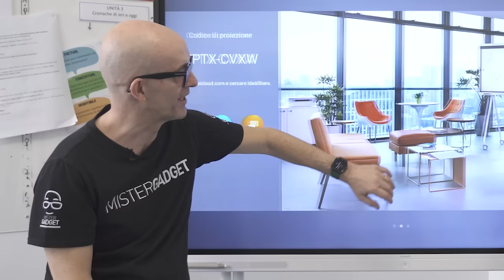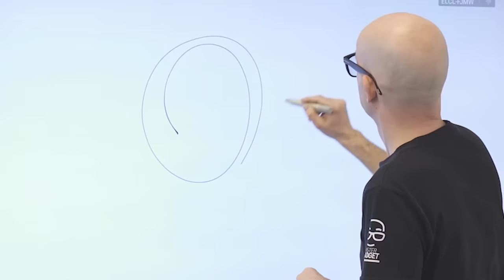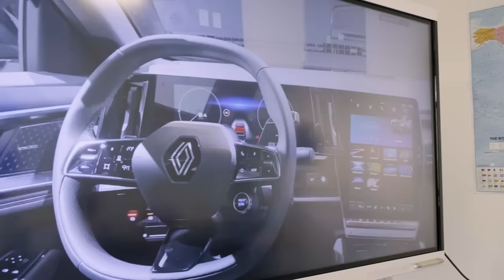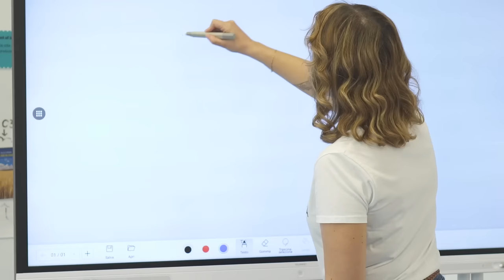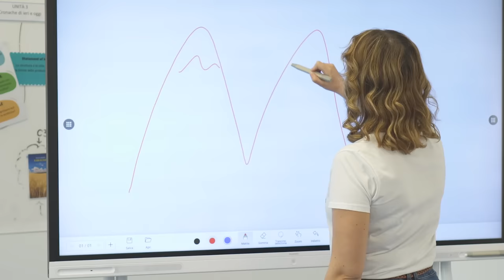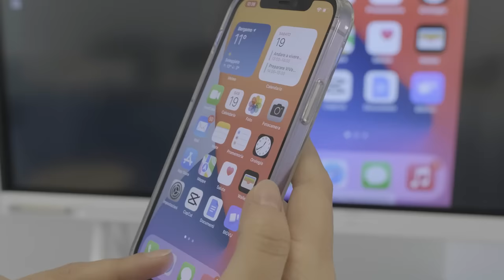Huawei IdeaHub Board: la lavagna interattiva per la scuola del futuro!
Oggi vi presentiamo un dispositivo che rappresenta uno strumento di lavoro perfetto per le scuole e per le attività educational in genere.

Stiamo parlando di Huawei IdeaHub Board, una vera e propria lavagna interattiva, che rappresenta la sintesi di molteplici tecnologie in un unico grande schermo.

Huawei Idea Hub Board esiste in due versioni da 65 o da 86 pollici e può essere usato con un’installazione mobile, su un carrello, oppure posizionato a muro.

Come anticipato, Huawei IdeaHub Board si adatta perfettamente all’utilizzo didattico, per svolgere tutti i compiti utili nelle scuole.